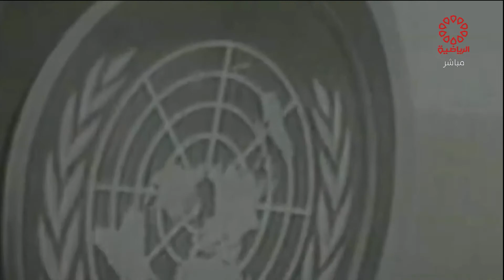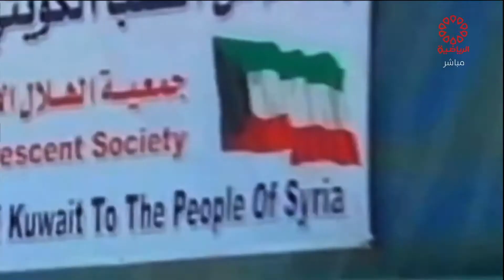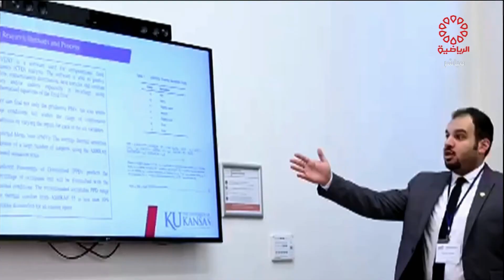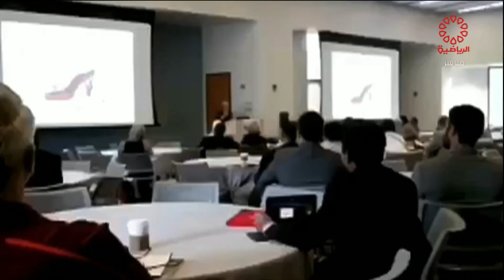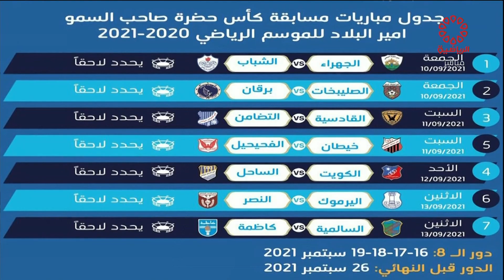برنامج شباب قول وفعل - الخميس 2021/8/19